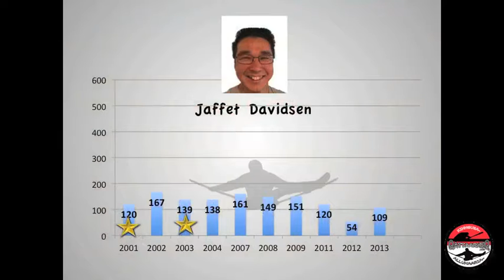4 Jaffet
Jaffet Davidsen Greenland Ropes
Allunaaria-Qattaarneq